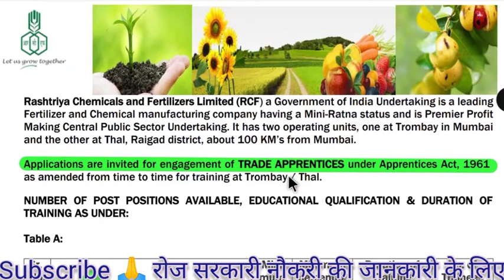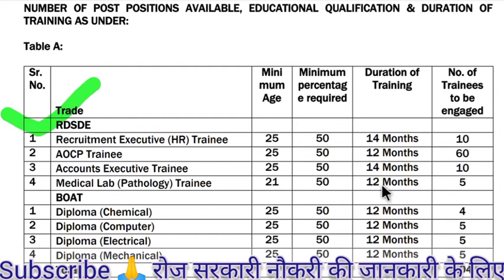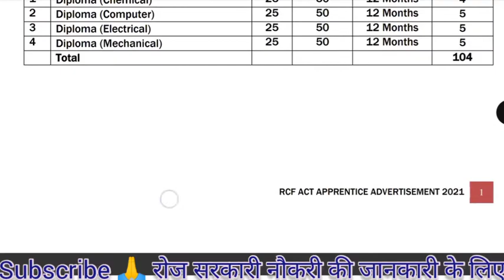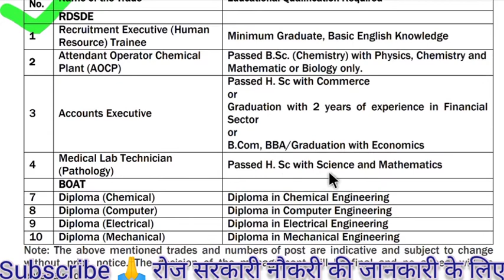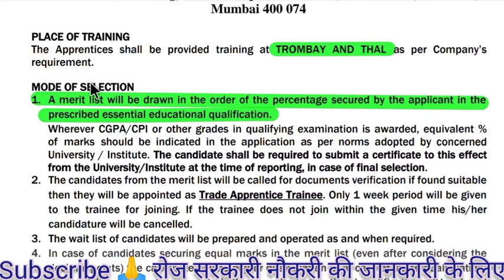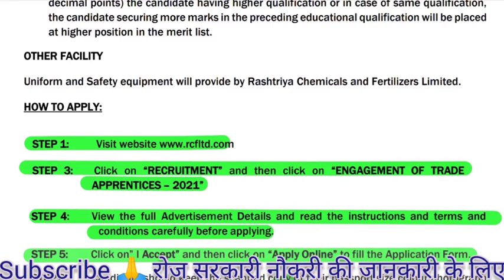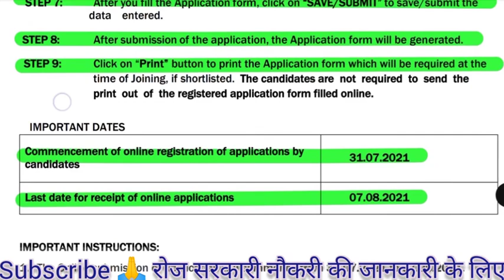rcfl recruitment 2021||rcfl vacancy 2021||rcfl new recruitment 2021||rcfl bharti 2021||rcfl job